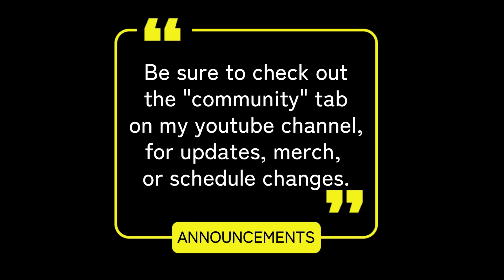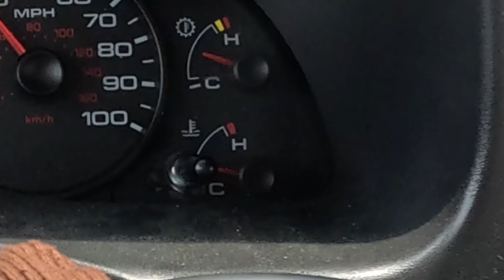PT 2 Geraldene (truck breakdown)